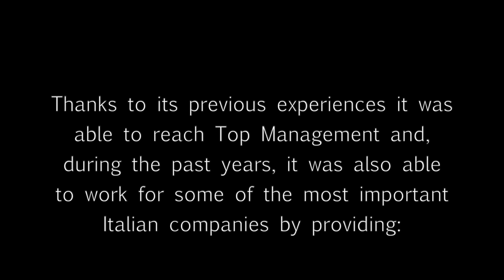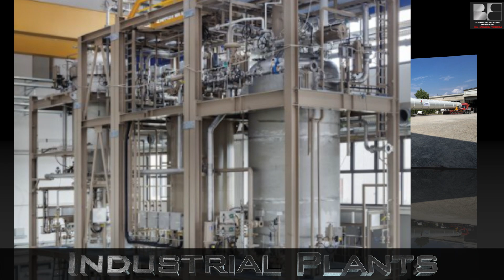THE 2min COMPANY PROFILE 16 marzo